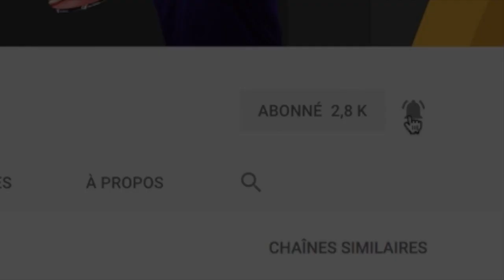Damien ELOI vs David REITSPIES | 2.Bundesliga | TENNIS DE TABLE | HIGHLIGHTS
Credit video : Reinhard Steinbrecher

tischtennis, ping pong, tennis de table, Masa Tenisi, Настольный теннис, Tênis de mesa, 탁구, 乒乓球, 卓球, table tennis,...